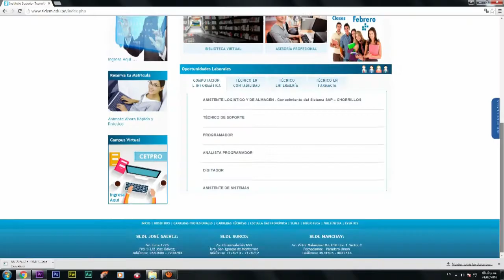sidem de manchay 2016